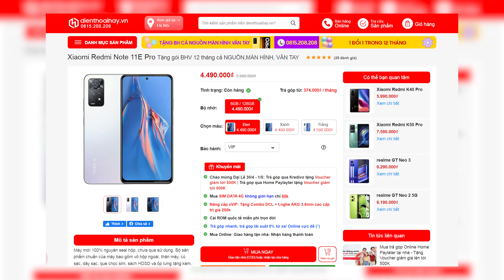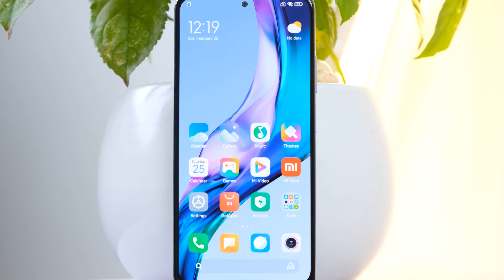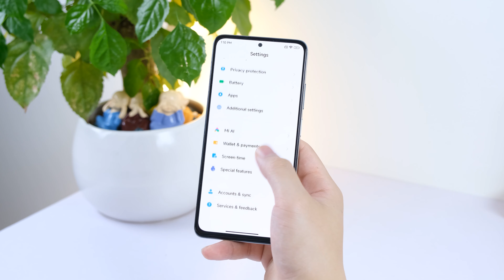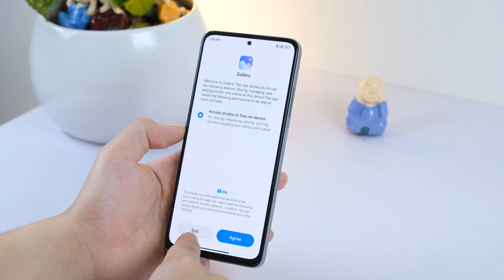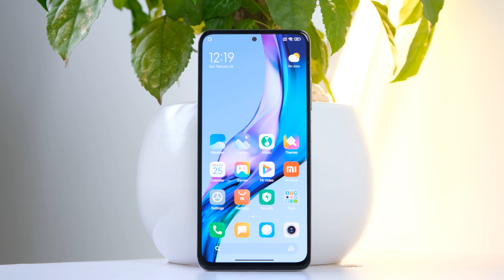Redmi Note 11E Pro giảm giá: ĐÃ NGON NAY CÒN NGON HƠN